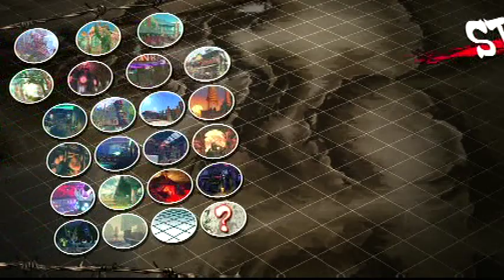Super Street Fighter 4 with Memphis 10!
We both suck at this game, enjoy the poor performance.